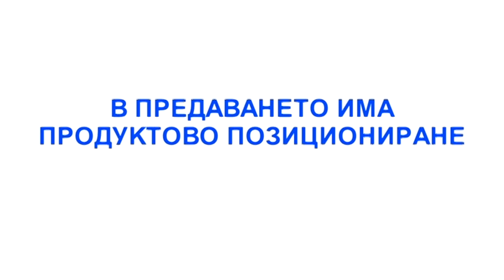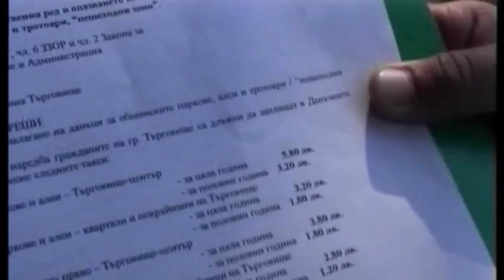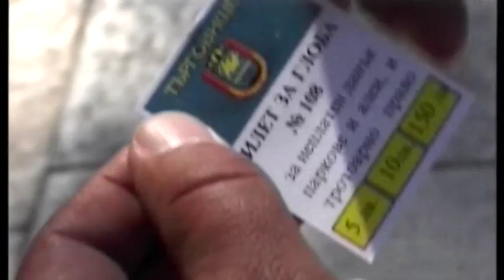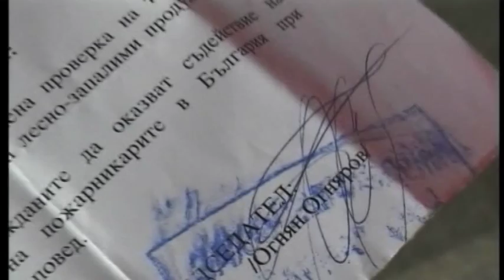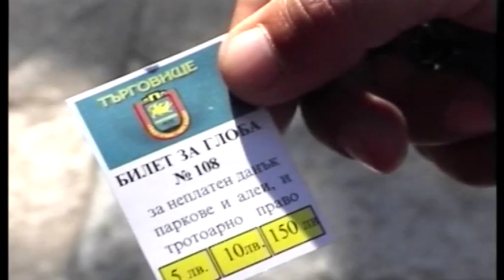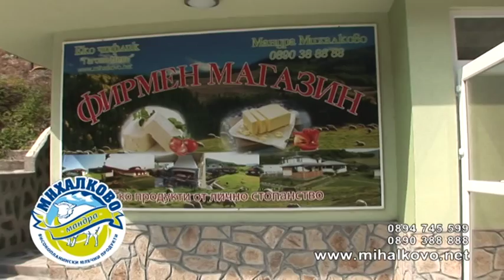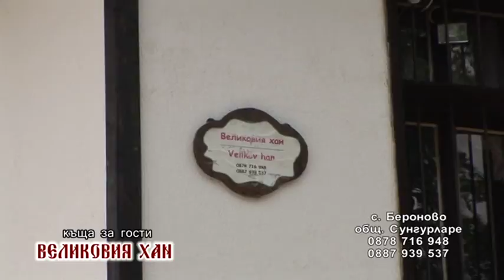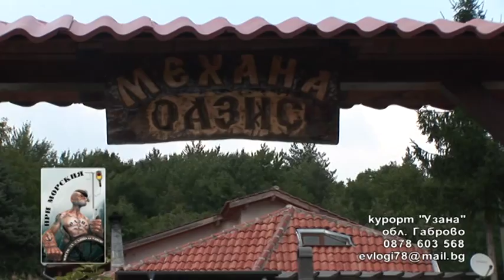Shpionkata na Koko PROVERQWASHTI ORGANI 26 09 2015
skrita kamera